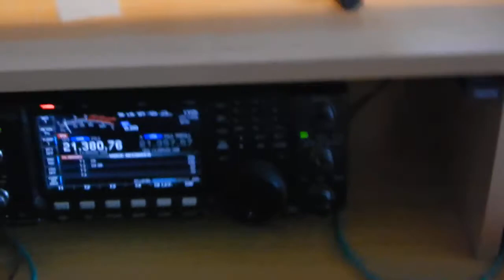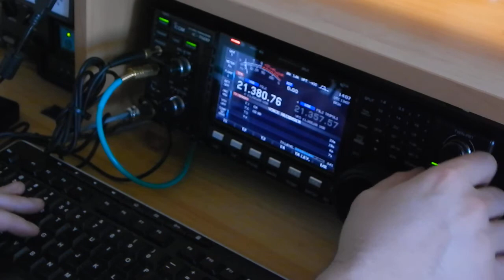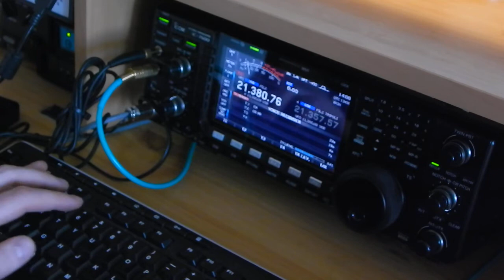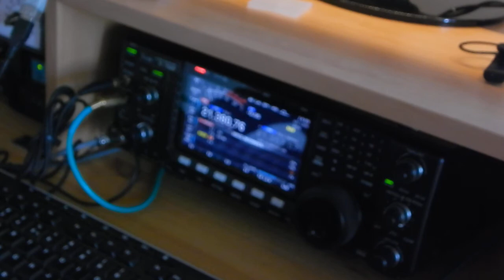CQ WPX SSB 2014 QSOs + COMMENTS / HAM RADIO / KROTKOFALARSTWO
KJ8N, SQ5AAG, DP6T, N2NC, KF5WGN ?, W8CAA, AC8GX, K1ARR,